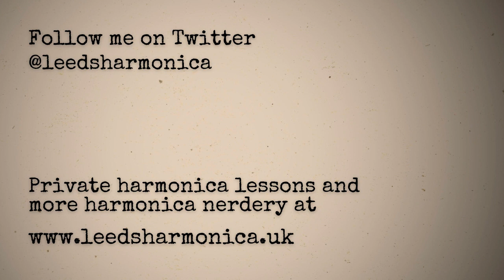(009) Life, Love and Blues Harmonica Licks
}} NOTICE {{
}} NOTICE ENDS {{

I'm playing a Low F harmonica in second position. The backing track is in the key of C.

The basic tab for the lick I’m highlighting is:
9+ 8+ 9+ 8+ 8 7 6
6+ 5+ 6+ 6  7 6 6+